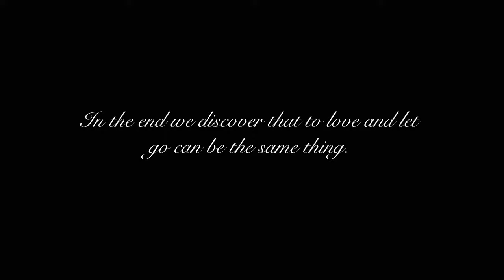Pehla Nasha || Cover by Rohan Dev Nath || Jo Jeeta Wohi Sikander || Reprised Version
Hey all,

Wish you all a very Happy and a Prosperous New Year, 2023!!!

On this year, I present you my new cover song 'Pehla Nasha'  Unplugged Version from the movie Jo Jeeta Wohi Sikander sung by me. The original song was sung by Udit Narayan and the music was composed by Jatin Pandit, Lalit Pandit

Singing:- Rohan Dev Nath
Mixing and Mastering:- Western Music Records
Video Shoot:- Western Music Records
Video Edited:- Western Music Records

Song Title: Pehli Nasha
Movie/album: Jo Jeeta Wohi Sikandar
Singers: Sadhana Sargam, Udit Narayan
Song Lyricists: Majrooh Sultanpuri
Music Composer: Jatin Pandit, Lalit Pandit
Music Director: Jatin Pandit, Lalit Pandit
Music Label: Saregama

Thanks
Rohan